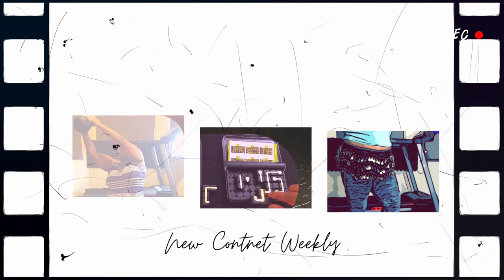14 DAY CHALLENGE (DAY 7) + DEEP SQUAT ROUTINE ✨SELF-CARE VLOG✨ ASMR SOUNDS | Kelly Vlogs ASMR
00:56 Abs Hold Heel Touch
1:30 2x Cross Crunch
2:31 Toe Tap Leg Raise
3:12 Cross Knee Floor Touch
4:22 Cross Crunch Abs Hold
4:51 Bent Knee Cross Crunch
5:26 Easy Crunch Pulse
6:09 Bicycle Straight Legs
6:31 Plank Crossover
6:31 Beer Hold Hip Lift
9:04 Deep Squat

👉 Link & Resources
✨ASMR Channel:  @KellysASMR